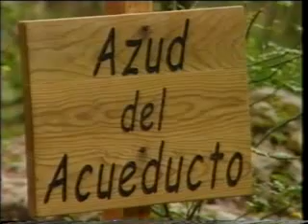SONIDOS DEL AGUA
El agua es un elemento esencial para mantener nuestras vidas.